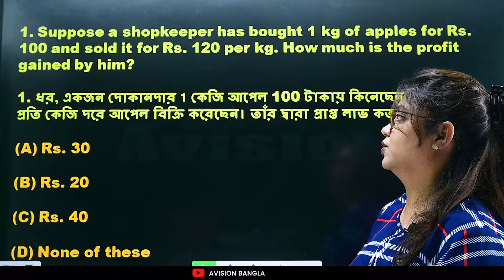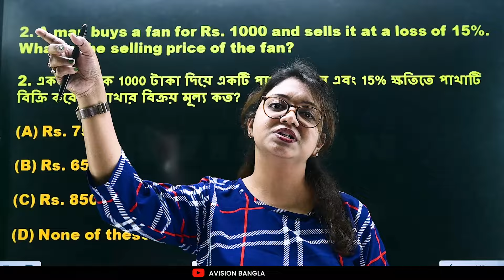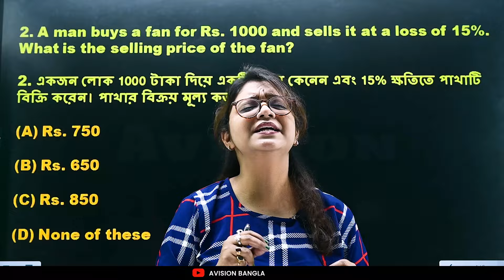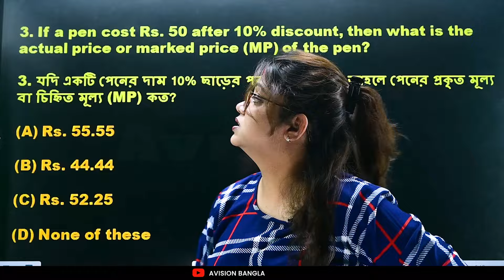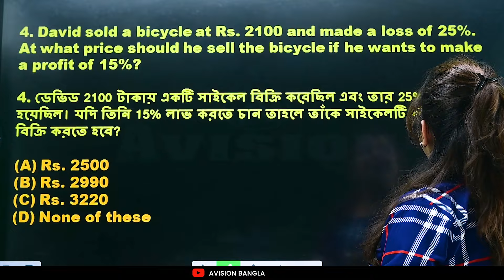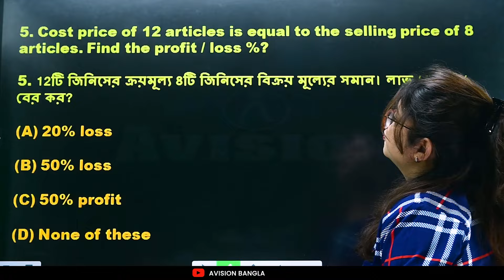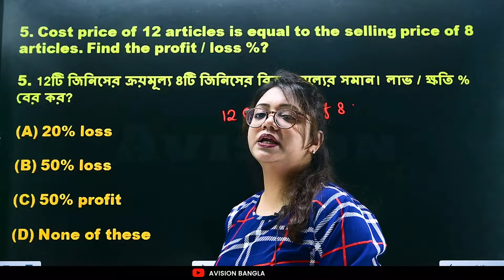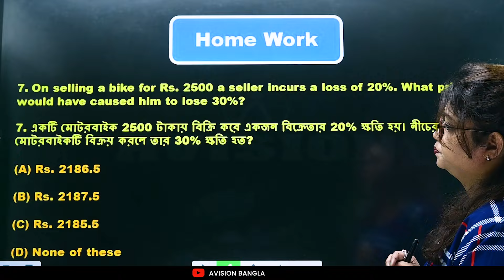Profit Loss Tutorial in Bangla: ALL SOLLUTION by Rupa Ma'am